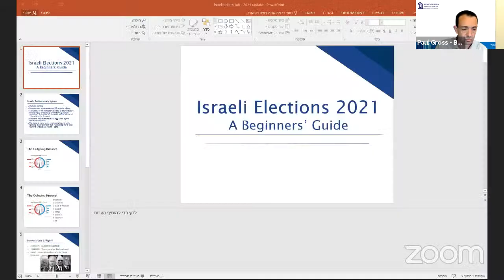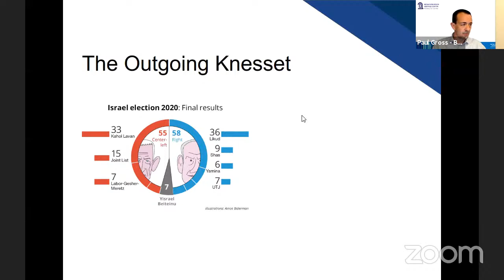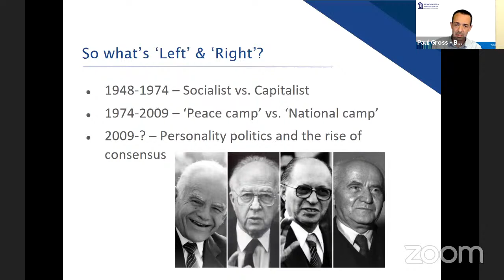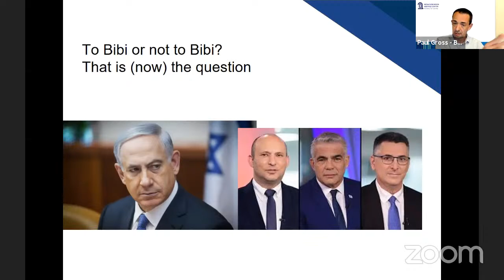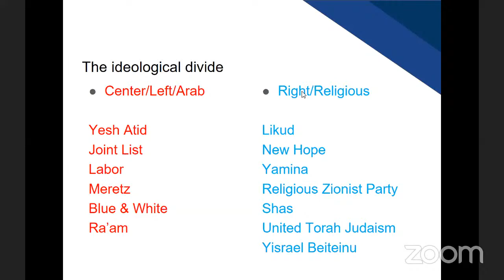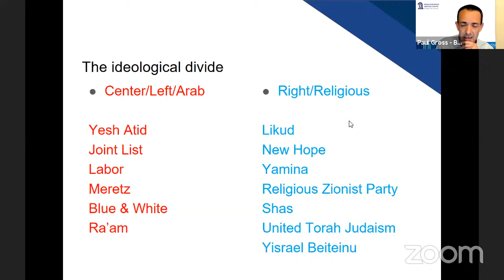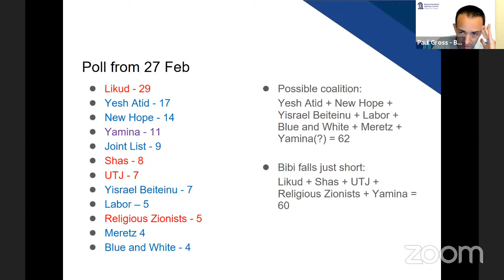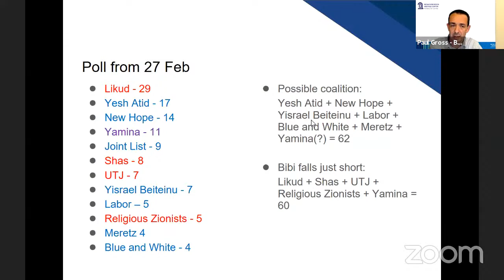Israeli Elections 2021 – A Beginners’ Guide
Israeli elections can be confusing for the uninitiated, including for some olim chadashim (new immigrants) who have the right to vote but might be totally disoriented by the multiplicity of parties, the issues that are suddenly presented as life-or-death and the accusations of being "left" or "right" - with the terms meaning different things depending on who is using them.

Begin Center Senior Fellow Paul Gross has been educating English-speaking groups about Israeli politics for many years. This session aims to explain the system of elections in Israel, as well as who are the politicians and parties running, and what do they stand for.